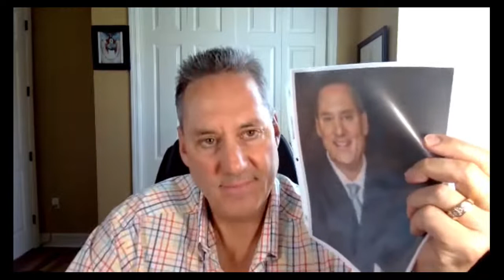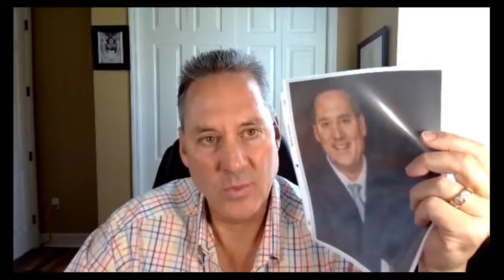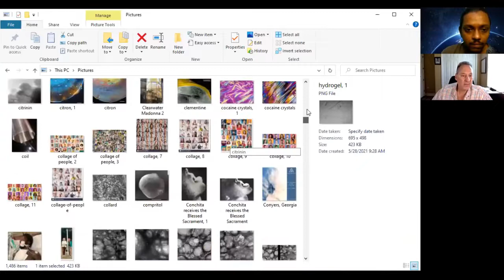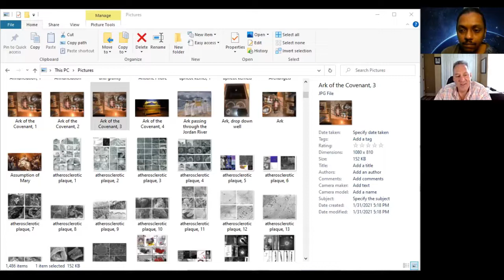THE SCALAR ENERGY RESEARCH OF TOM PALADINO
Tom Paladino is a scalar energy researcher based in Florida.

SCALAR ENERGY RESEARCH